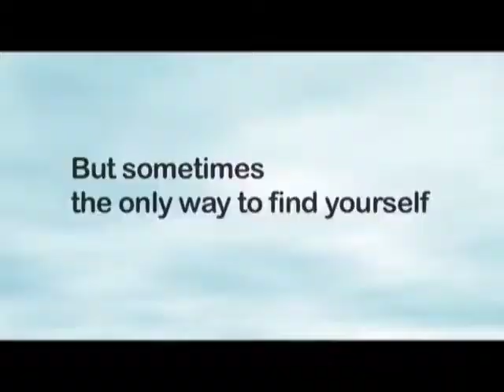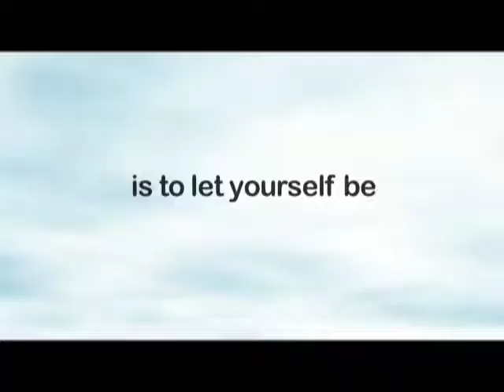How to Be - Classic Trailer - HanWay Films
A young man having an existential crisis convinces a Canadian self-help guru to come to London and become his personal life coach.

Director - Oliver Irving
Starring - Robert Pattinson, Rebecca Pidgeon, Powell Jones